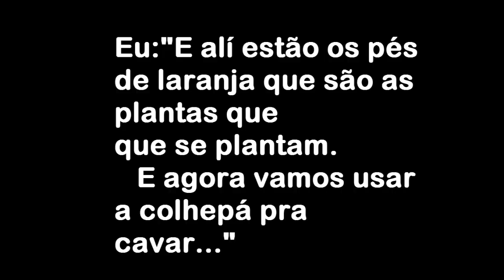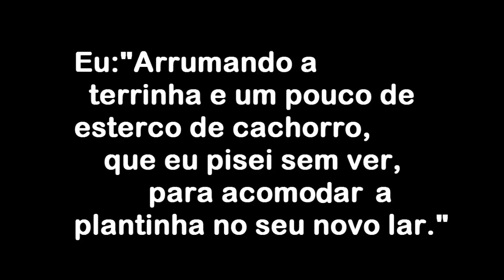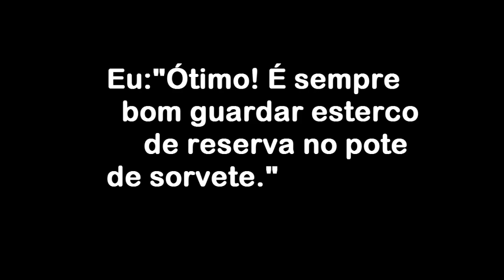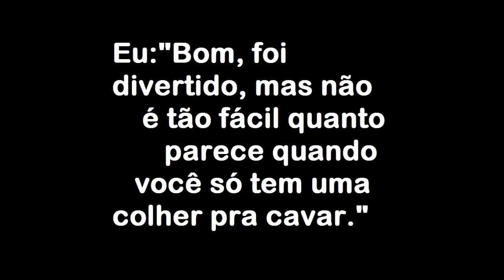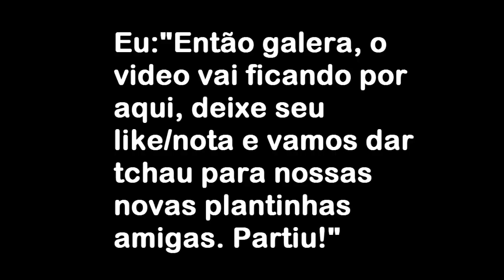Como Plantar - Tutorial Avançado!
Atividade realizada por orientação do Professor Rogério Leite com o intuito de compor a nota da Primeira Verificação de Aprendizagem referente à disciplina de Gestão Ambiental no segundo semestre do ano de 2018.
UFRPE - UACSA
Aluno: Yurgymann Hansley da Silva de Medeiros